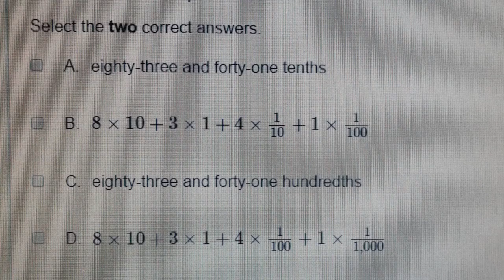Trying out Ohio's PARCC Common Core test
A fifth-grader takes the practice PARCC test for the first time